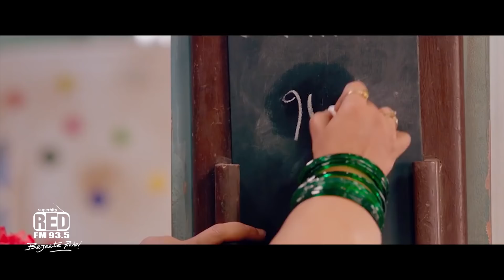HO KI NO WITH KALLAKAR SHRUTI - MAAZA AGADBAM MARATHI MOVIE REVIEW